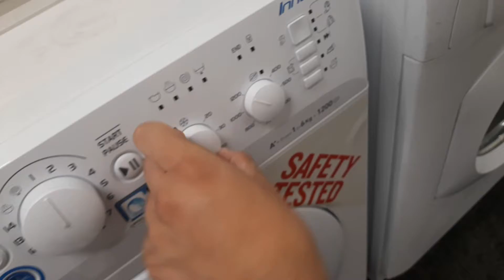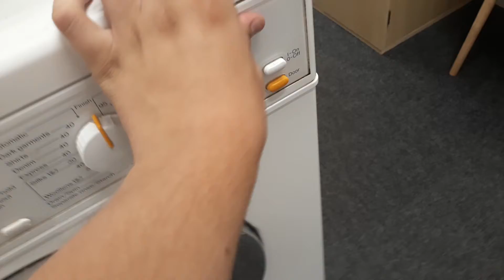Washing machines in my local British Heart Foundation today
Hello guys so today I also went to my local British Heart Foundation and I saw a few new additions, including a miele distinction 3000!! The same machine my aunt had years ago! Enjoy watching!!